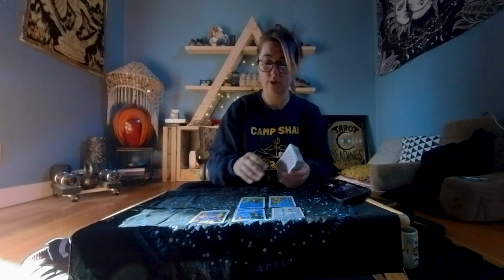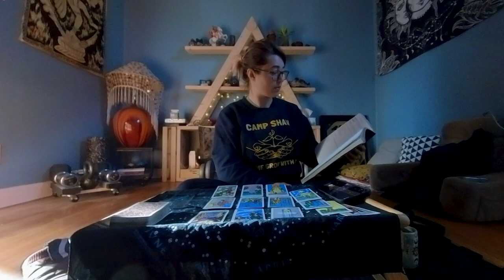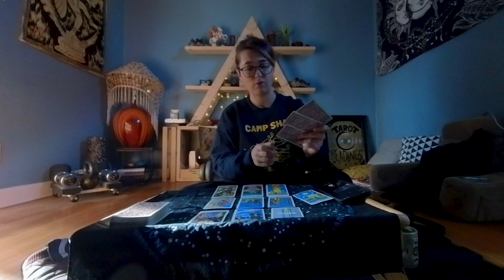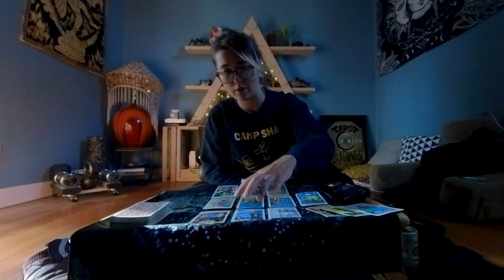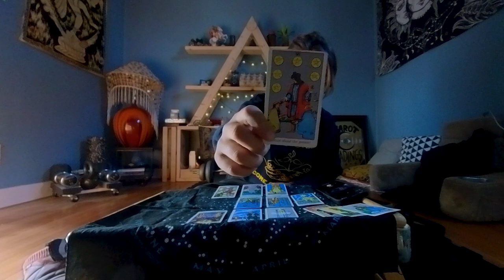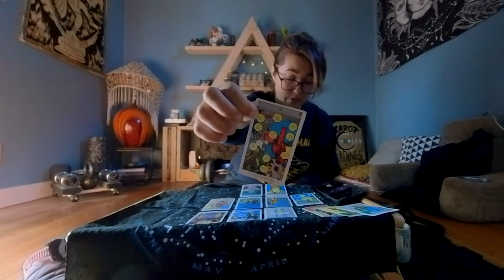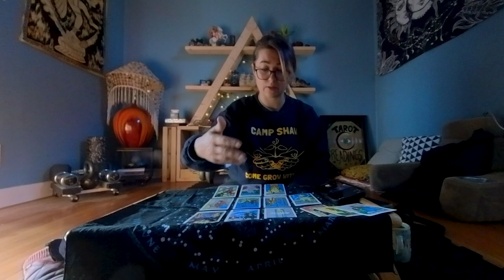✨WEEKLY ENERGY✨ COLLECTIVE ASTRO UPDATE | MARCH 6-12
✅  OVERCOMING LACK OF LOVE
✅  SELF-ENCOURAGEMENT
✅  VICTORY AFTER PERIOD OF STAGNATION
✅  CARRY HOPE INTO THE FUTURE
✅  WORK ON SOMETHING LONG-TERM

FULL MOON BURN CEREMONY
Monday March 6 at 7PM CST